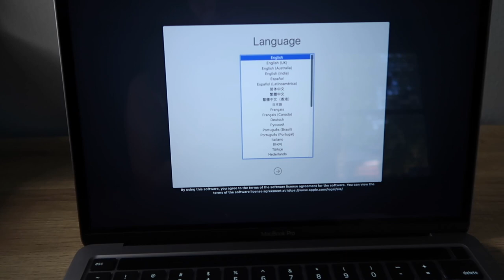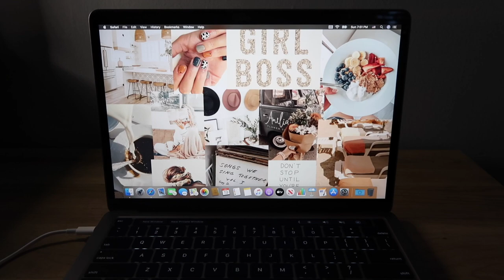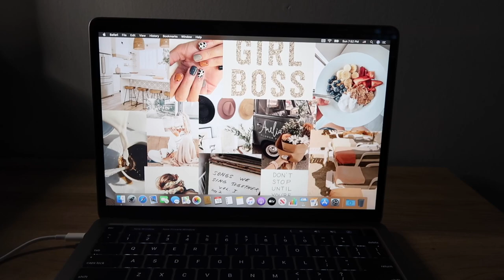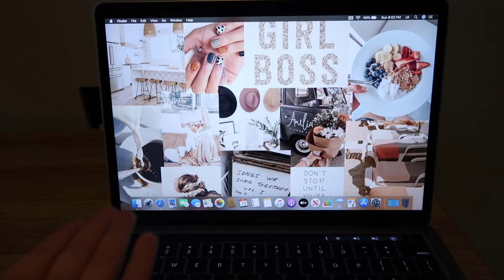Unboxing My 2020 MacBook Pro & Accessories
Hey hey everyone!! Today I’m coming to ya’ll with my 2nd ever unboxing video! This one is super exciting because I decided to treat myself and get a new laptop. Unintentionally I purchased the 2020 MacBook Pro, but I absolutely LOVE IT!! 10/10 recommend anyone who is thinking about buying one! I got everything off of Amazon and everything is perfect (well besides the case that’s my bad)! Have a great day/week everyone!!

✰ Products Mentioned ✰
MacBook Pro
MacBook Case USB Hub Adapter

Canon G7x Mark ii - for everything (as of now!)
iMovie
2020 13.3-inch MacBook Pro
Ipad 7th Generation
Canva & Procreate